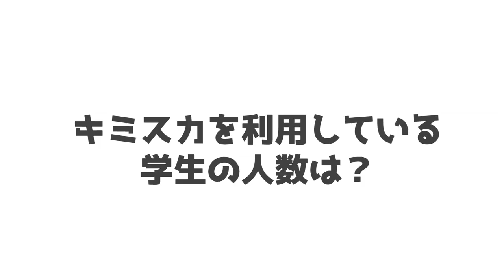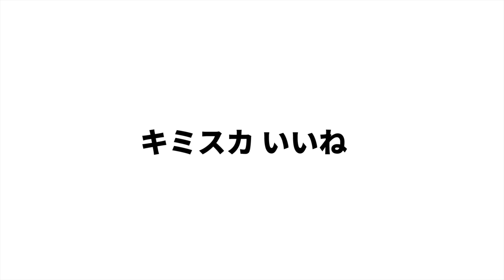就活サービス「キミスカ 」を【企業案件】なので紹介します。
逆求人サービス「キミスカ」の登録はこちらから！

キミスカさんのユーチューブチャンネル